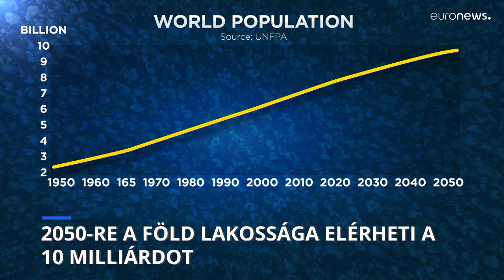Napokon belül eléri a 8 milliárdot a Föld népessége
A népességbővülés 80 százaléka a legszegényebb országokra koncentrálódik. 2050-re várhatóan már 10 milliárd ember lesz a Földön.